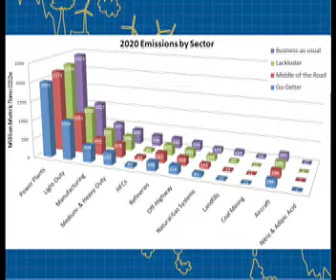Reducing Greenhouse Gas Emissions in the United States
Reducing Greenhouse Gas Emissions in the United States: Using Existing Federal Authorities and State Action.

In a first-of-its-kind analysis, the World Resources Institute (WRI) has calculated the potential greenhouse gas reductions that could be achieved by federal agencies under a range of existing authorities and by sates through announced plans. The analysis concludes that if they act aggressively, and if EPA's authority is preserved, the federal government and states can put the United States on a near-term course to considerably reduce greenhouse gas emissions, but longer-term emissions remain uncertain.